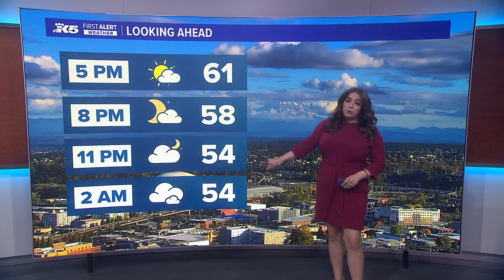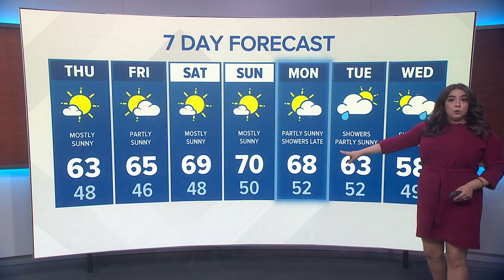Best opportunity for northern lights viewing since May arrives Thursday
On Thursday night, the northern lights may be visible across the whole state, according to the Space Weather Prediction Center.